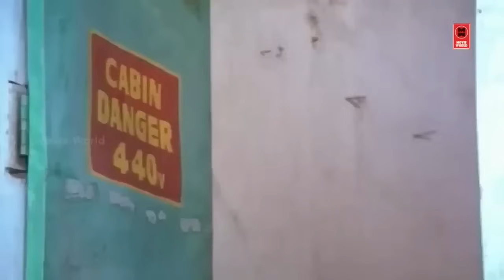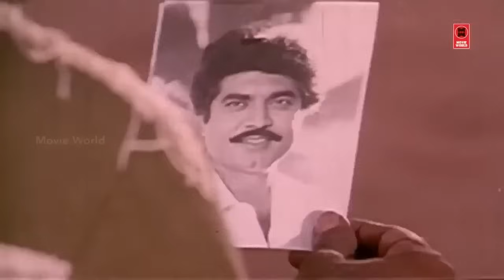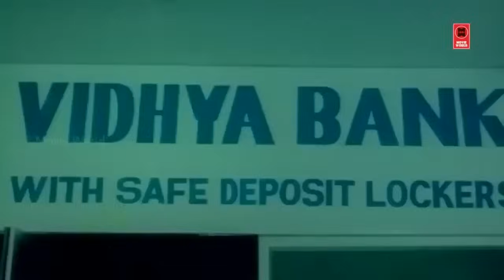உடம்புல நாலு எலும்புதான் இருக்கு...நாய் கண்டா விடாது ஓடிப்போயிரு| Senthil & Goundamani Comedy Scenes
|| ANTI-PIRACY WARNING ||

*COPYRIGHT PROTECTED*